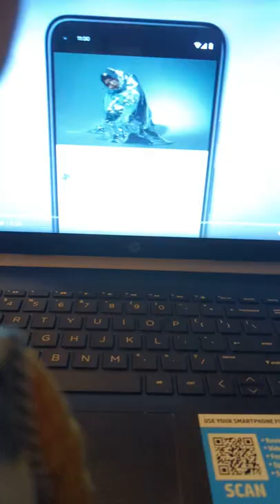woody watches Jeffy's fairy godparents SML